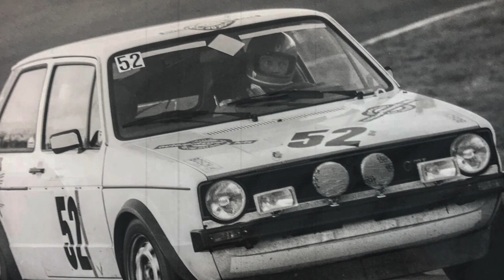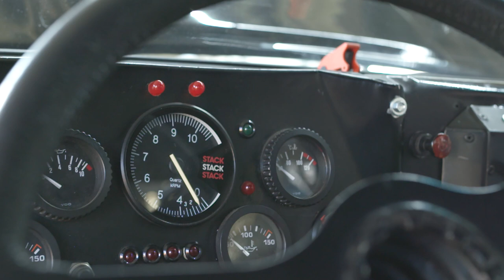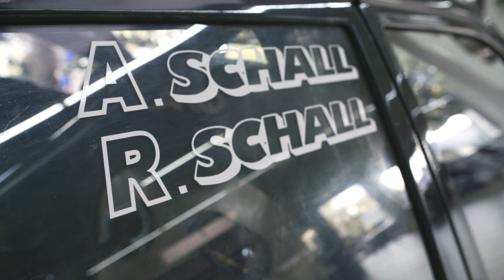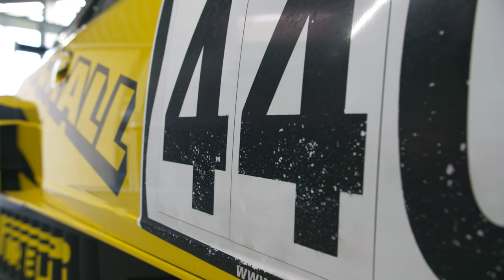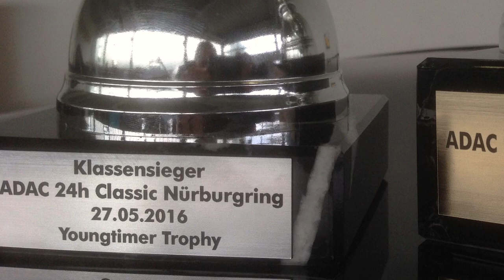RACING IN THE GREEN HELL: Schall (DE)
Zwei Rennfahrer-Generationen, die mit außergewöhnlichen Fahrzeugen und ihrer einmaligen Geschichte die Nordschleife und die VLN Langstreckenmeisterschaft bereichern: Andreas und Ralf Schall.

Die Dokumentations-Reihe RACING IN THE GREEN HELL - produziert von nürburgring.tv -  blickt auf die vielen einmaligen Geschichten des Nürburgrings. Sie widmet sich den märchenhaften Siegen und großen Dramen, den großen Momenten der Renngeschichte und - ganz privat - den Menschen dahinter.